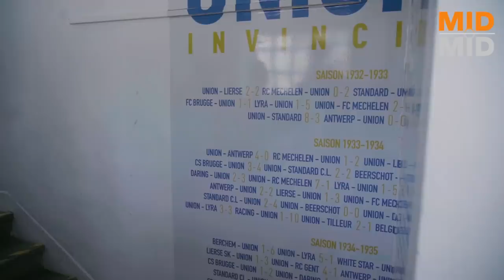Dante Vanzeir krijgt de eerste Gouden Croc van MIDMID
Op de laatste speeldag van de Belgische competitie gingen Sam & (blonde) Evert de Gouden Croc overhandigen aan de allereerste winnaar, Dante Vanzeir. Het Dudenpark was het decor voor een onvergetelijke dag!